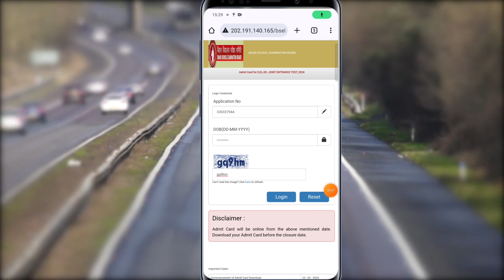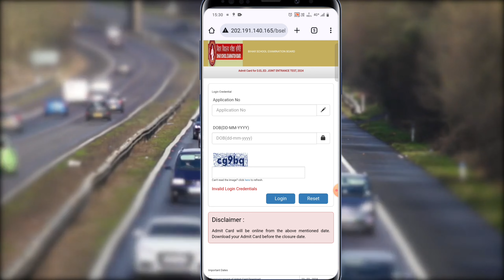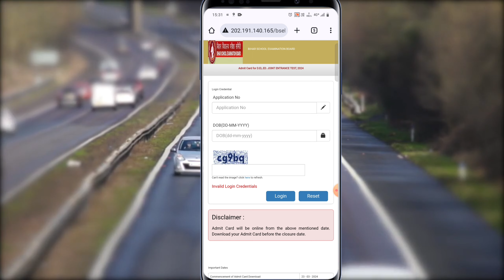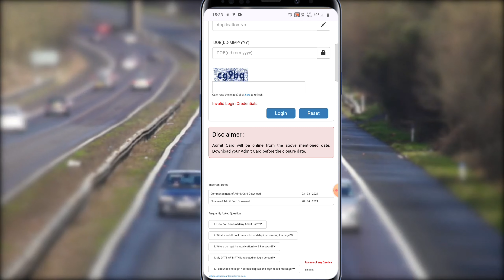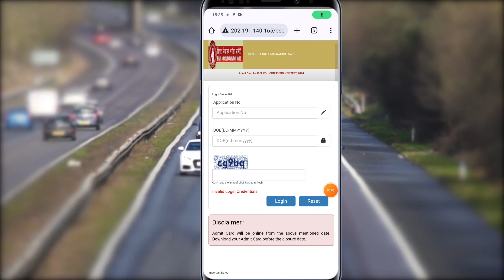Bihar DELED Admit Card Invalid Login Problem | Bihar Deled admit Card download kaise kare 2024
Hello friends Aaj is video me bat karne bale hai ki Bihar Deled admit card download nahi ho raha kaise kare kiyu nahi ho raha hai yesa problem kiyu aa raha hai